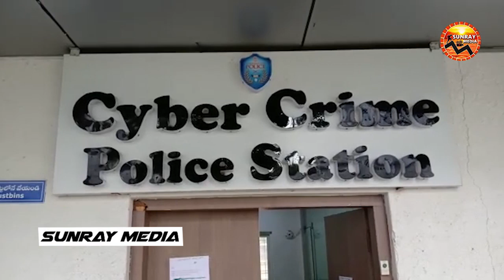కత్తి మహేష్ ని తన్నుకుంటూ తీసుకెళ్లిన పోలీసులు | Cyber Crime Police Arrest Kathi Mahesh|Sunray Media